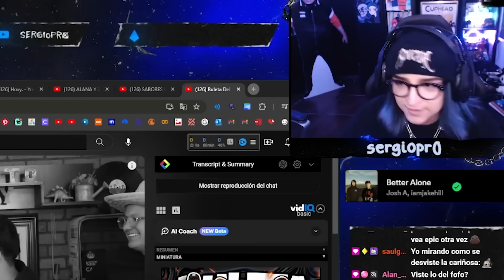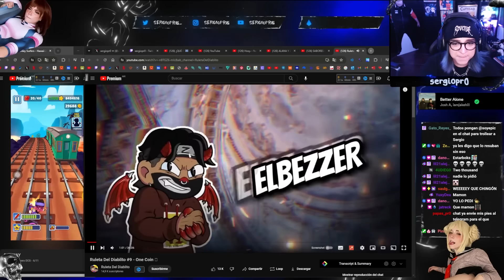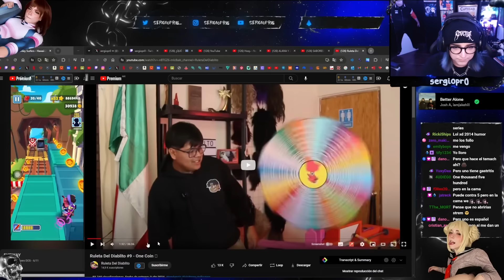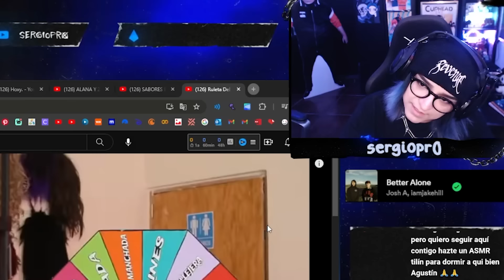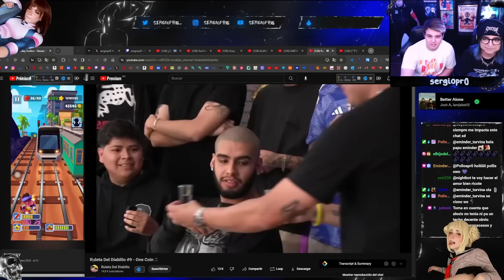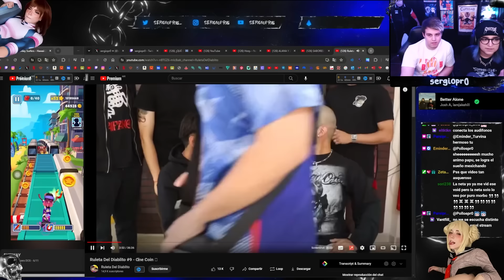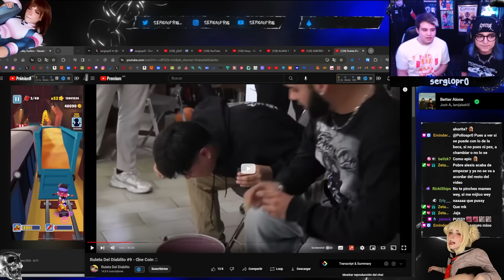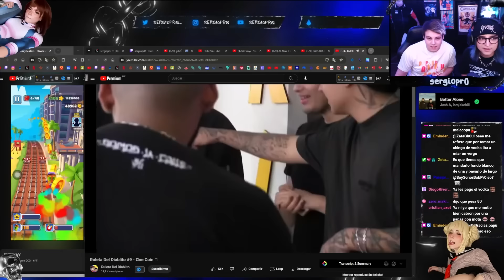ONE COIN x Luisito Rey 👑 sergio reacciona